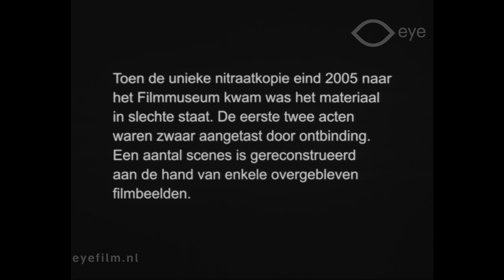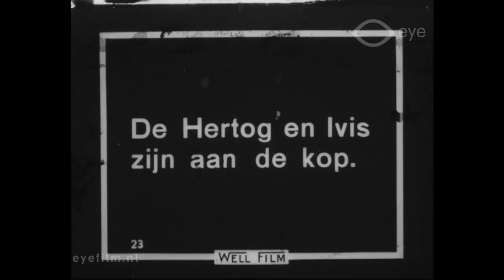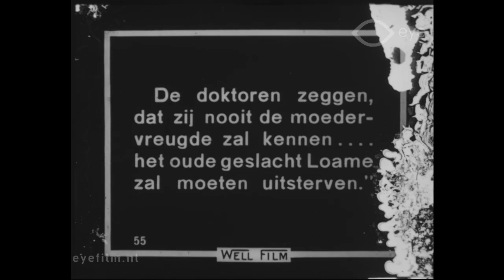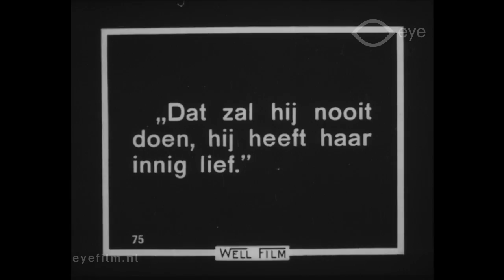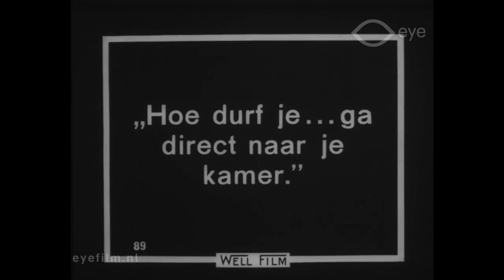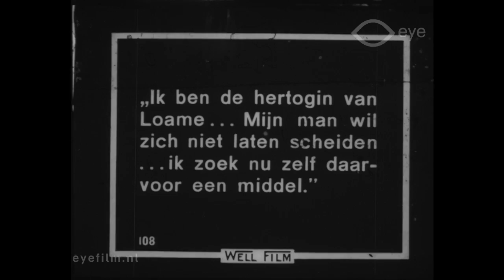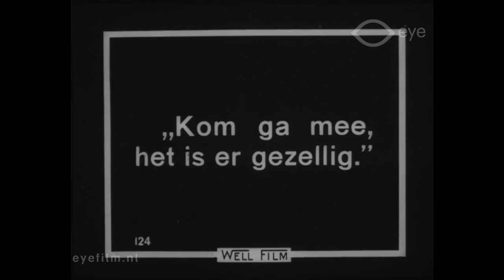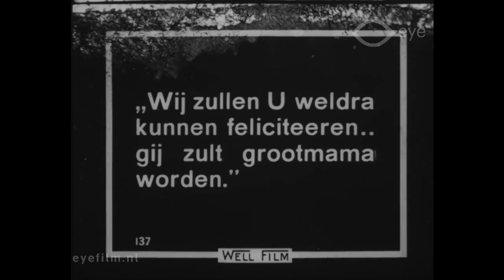The Glorious Lady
Regie: George Irving | Productieland: Verenigde Staten | Jaar: 1919 | Productiemaatschappij: Selznick Pictures Corporation (Verenigde Staten) | FLM150095 | Film uit de collectie van Eye (Amsterdam)

Stil liefdesdrama over een romance tussen de Hertog van Loame en boerendochter Ivis Benson. Omdat anderen het gemunt hebben op het geld en de titel van de hertog wordt de liefde tussen Loame en Ivis danig op de proef gesteld.

Cast: Matt Moore, Marie Burke, Evelyn Brent, Robert Taber, Olive Thomas, Huntley Gordon.